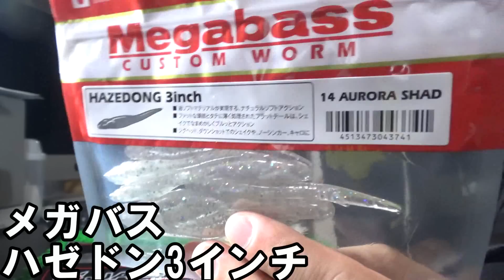春のバス釣りはこのルアーで決まり！～霞ヶ浦・北浦シラウオチャレンジ～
もうすぐ春ですね！ってことで霞ヶ浦・北浦シラウオパターンに挑戦してみたく、この春一押しのワームを購入してきました！

スペモンメンバーの「Twitter」

・魚釣り
・1000円自販機やガチャガチャ